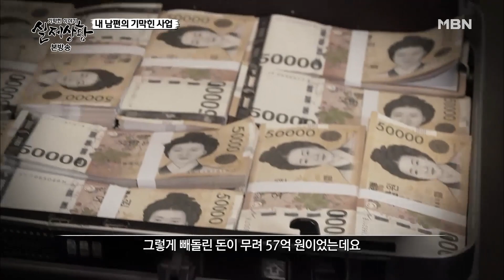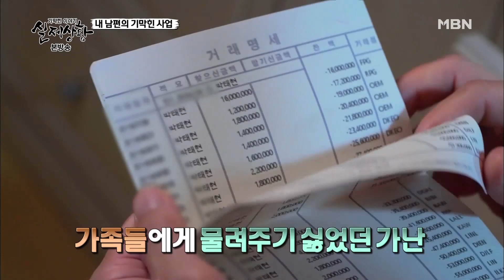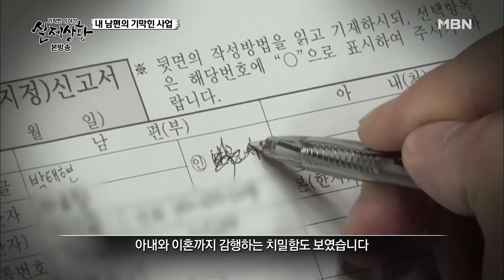[실제상황] 내 남편의 기막힌 사업?! EP_02